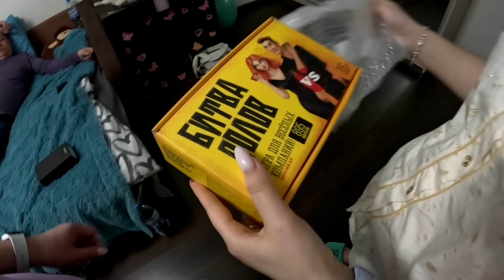У ДАШИ В ГОСТЯХ/МАСЛЕНИЦА